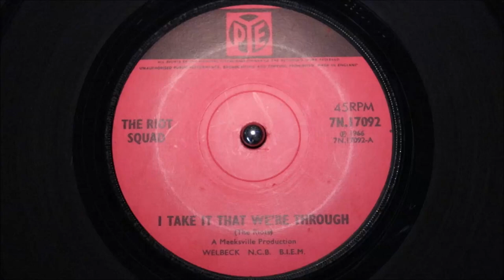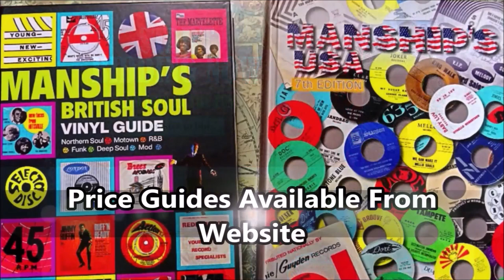Riot Squad - I Take It That We're Through - Pye Records : 7N.17092 (45s)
Killer, rare highly sought after "Freakbeat" which ever side you drop the arm on.

A year before David Bowie joined this vibrant six man band, but this disc is quite easily "The Riot Squad's" pinnacle of their achievements. From full of fully 7 singles over a two year period; Both sides give up spectacular hard-driving belligerent MOD dancers, twice over. One of Joe Meek's greatest later productions, a relentless outpouring "youth" two intense angst filled stompers, giving up the essence of "freakbeat" at its most exciting. An explosive persistent flood of 1966 attitude featuring outrageously potent guitar-work from new members Len Tuckey & Terry Clifford with the frantic drumming provided by the aptly named "Del" Roll.

Joe Meek excels with these youngsters for a groundbreaking session of two massively influential sides. .

Formed in late 1964 by guitarist Ron Ryan, with Graham Bonney on vocals, the only constant member was saxophonist Bob Evans who formed a "new" Riot Squad in after their split in late 1965
Later members included Len Tuckey (guitar), Brian Davies (bass), Roger Crisp (bass), Terry Clifford (guitar), Butch Davis (piano), and Derek "Del" Roll (drums).

Stand back you are about to experience a reinvigorated Joe Meek guiding teenage unbridled enthusiasm and inventiveness.

Two killer tunes, Freakbeat essentials that seldom come to market.
Condition Report
Two clean solid centre label, with only soft signs of careful storage (see images), vinyl reveals multiple soft surface hairlines when angled in the light, plays clean (listen to the double soundfile lifted directly off this disc) both sides play excellent. Still housed in clean birth-sleeve.